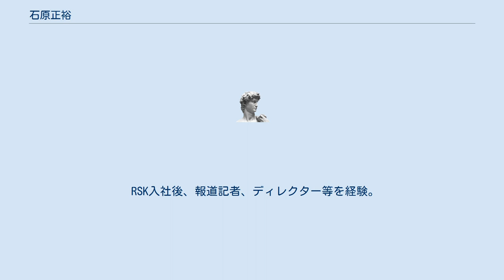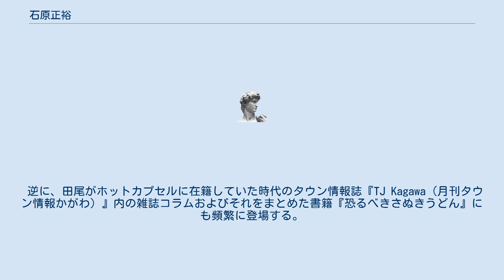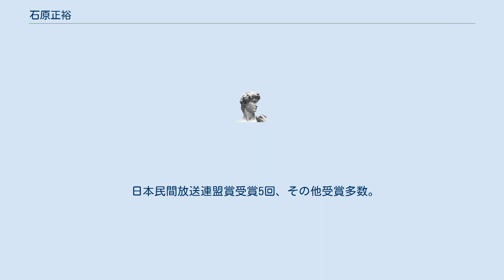石原正裕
石原 正裕（いしはら まさひろ、1958年 - ）は、RSK山陽放送の社員で、ゲリラうどん通ごっこ軍団（通称「麺通団」）の岡山支部長。
麺通団での通称は「I原D（ディレクター）」。
 香川県出身。
高松第一高等学校、早稲田大学教育学部を卒業後、1983年にRSKに入社。
 RSK入社後、報道記者、ディレクター等を経験。
四国支社、ラジオセンター編成業務担当部長等を経て、2015年現在は報道部参事。
ラジオでは自らの名前を冠した番組を設けたり、全国のニュース番組ではアナウンサーや記者に代わって局の代表リポートを行ったりと権限は大きい。
現在ではその興味をグルメからサッカーに切り替え、Jリーグのファジアーノ岡山のプッシュ活動に余念がない。
 現在はRSKイブニング5時で月1回、これまでの経験を生かし、ラーメン屋を訪問するコーナーに出演している。
 自らがディレクターとして長年担当したローカル情報番組『VOICE21』（当時）で、讃岐うどんを幾度となく取り上げた。
担当後期は、石原自身が「顔出し」で取材するシーンも多く見られた。
麺通団団長田尾和俊とはうどん店情報を頻繁に交換する仲で、田尾のホットカプセル在籍時代に同社本社にて田尾と対談（というよりは雑談）するシーンも何回か放送されている。
 逆に、田尾がホットカプセルに在籍していた時代のタウン情報誌『TJ Kagawa（月刊タウン情報かがわ）』内の雑誌コラムおよびそれをまとめた書籍『恐るべきさぬきうどん』にも頻繁に登場する。
石原が、「とある出来事」をきっかけに、「麺通団岡山支部長」に任命された経歴をはじめ、石原にまつわるエピソードは、同コラムおよび書籍にて、赤裸々につづられている。
 田尾と並び、讃岐うどんブームのきっかけ作った1人であると言われている。
 讃岐うどんはもちろん、ラーメンに対する知識も豊富で、岡山のラーメン店も同番組で多く取り上げている。
また、麺通団の「大将」こと「盛の大将」が経営するラーメン店「はまんど」で讃岐ラーメンが完成するまでのエピソードを取り上げたこともある。
逆に、うどんネタでは、盛の大将と穴場讃岐うどん店（製麺所型）の取材を行うこともあった。
 『VOICE21』担当終期には、自らラーメンの書籍を執筆し、出版するにいたる。
 日本民間放送連盟賞受賞5回、その他受賞多数。